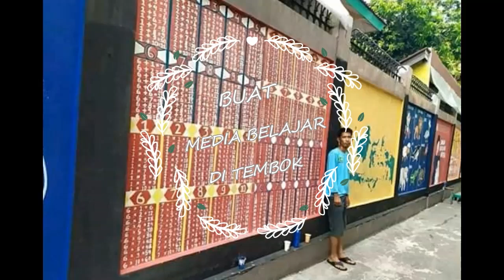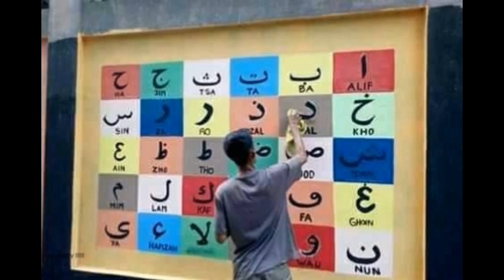HAL-HAL UNIK YANG ADA DI NEGERI +62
HAL-HAL UNIK DAN ANEH YANG HANYA DITEMUKAN DI NEGERI +62 (INDONESIA)
hal unik dan aneh di indonesia,
hal aneh dan unik yang ada di negeri +62,
kejadian aneh dan unik terjadi di
kejadian unik yang dapat ditemukan di negeri +62